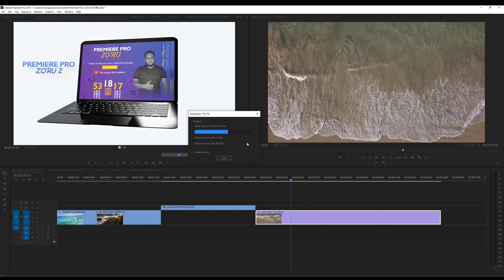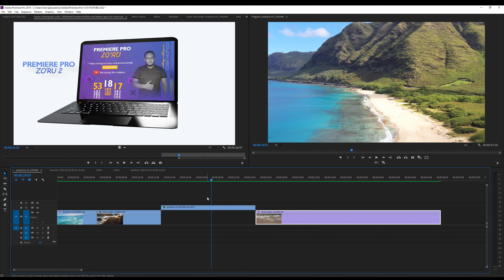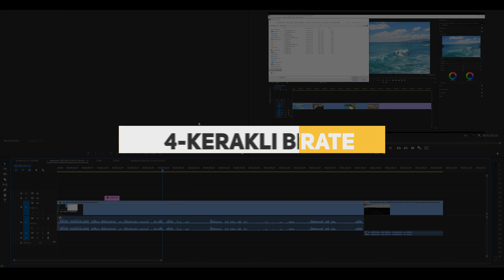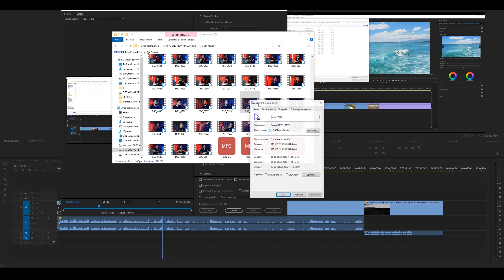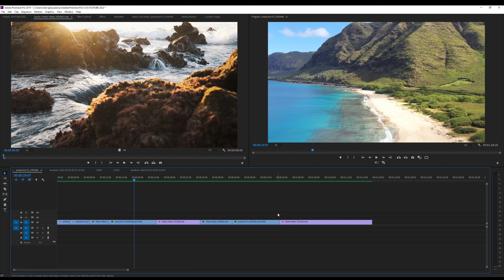PREMIERE PRO RENDERNI TEZLASHTIRIUVCHI 5 TA USUL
Premiere pro dasturida ba'zan render jarayoni sekinlashib qoladi, bu esa ortiqcha vaqt va asab talab qiladi. Ushbu videoda dasturdagi renderni tezlashtirish yo'llari ko'rsatilgan. Ko'rsatilgan 5 ta usul orqali o'z render jarayoningizni tezlashtiring.

Kompyuter sirlari
OTAJON NIKO